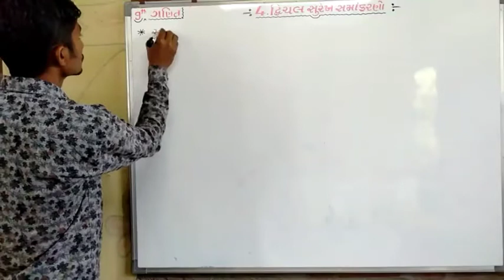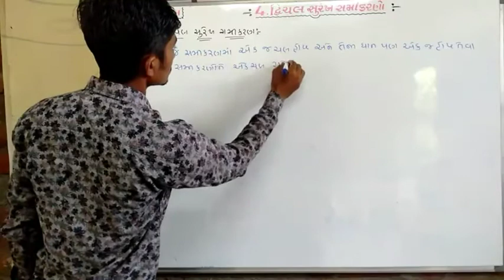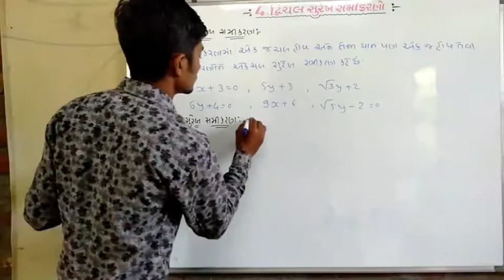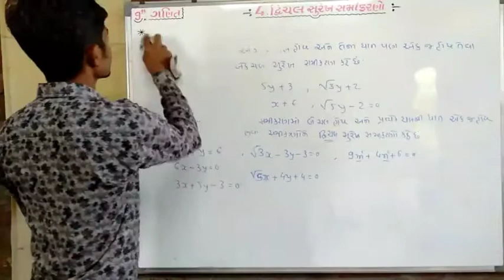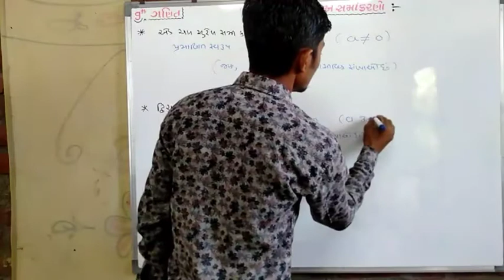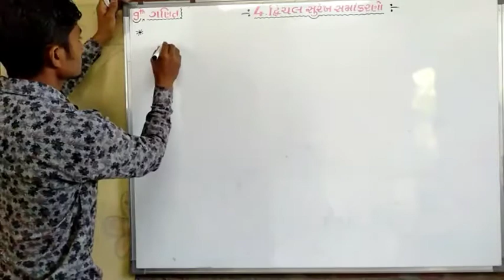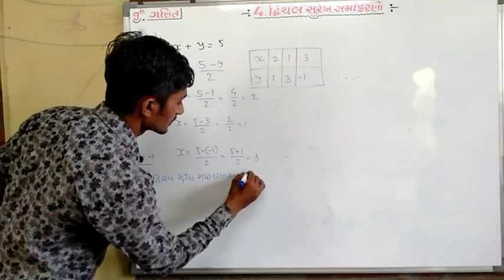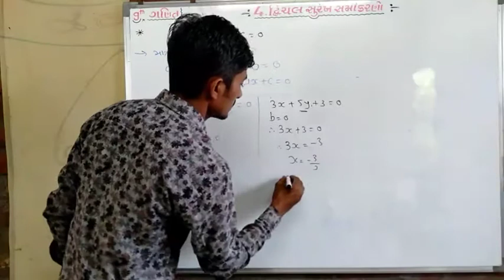Std 9 maths ch 4 / class 9 maths ch 4 / ધોરણ 9 ગણિત પ્રકરણ 4 /ૐ om classes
સ્વાધ્યાય 4.1 (ભાગ-1) જુઓ

પ્રકરણ -5 ના તમામ વિડિઓ જુઓ

ગણિત સૉર્ટ-ટ્રીક (વર્ગ)

પ્રકરણ-1 જુઓ

પ્રકરણ-2 જુઓ

પ્રકરણ-3 જુઓ

પ્રકરણ -15 જુઓ